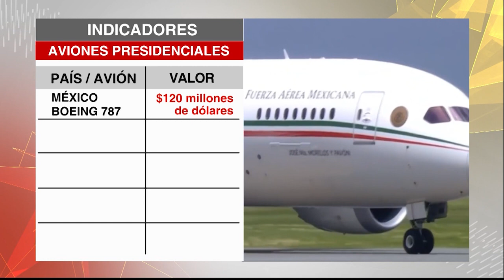Este es el valor de los aviones presidenciales de América Latina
México tiene un avión presidencial Boeing 787 de 120 millones de dólares; Brasil un AirBus 319 de 92 millones de dólares; Chile un Boeing 767 de 100 millones; Ecuador un AirBus de 90 millones de dólares y Colombia un Boeing 737 de 90 millones de dólares.